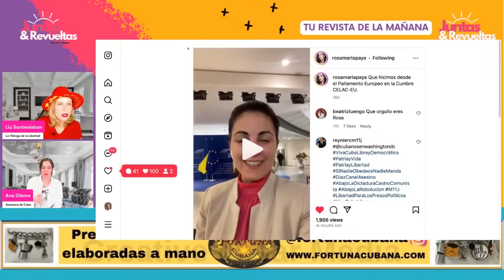PALABRAS de Rosa María Payá en Bruselas